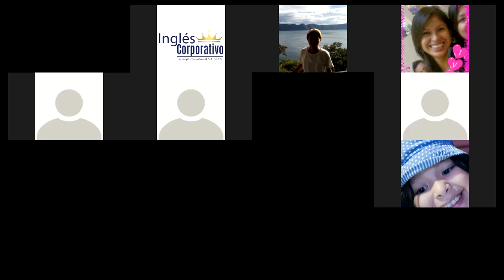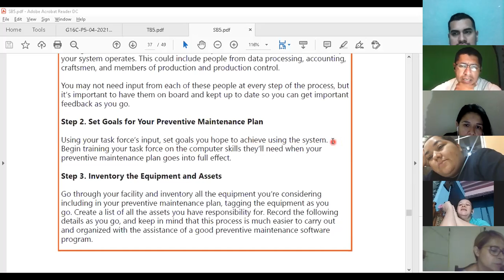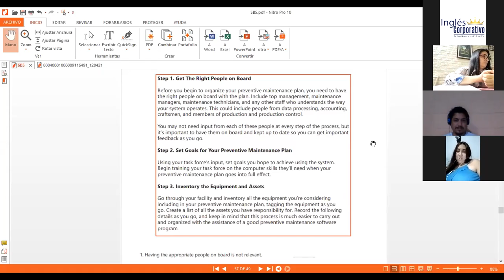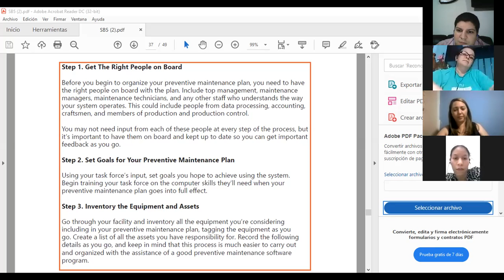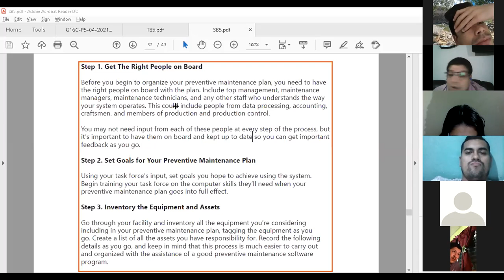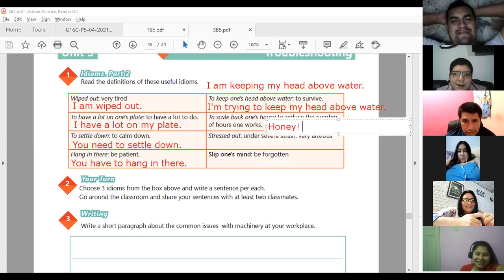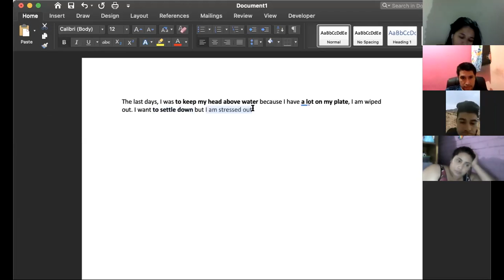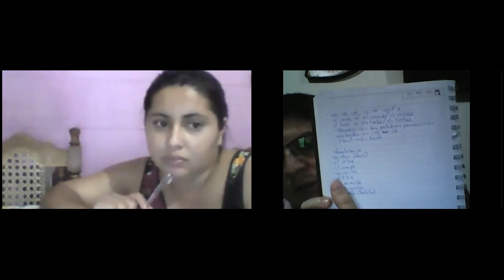Ingles Corporativo-Videoconferencia #15 Use of idioms part 2.